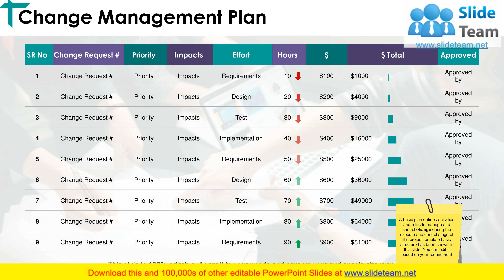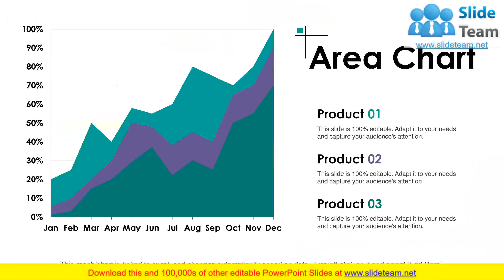Change Control Evaluation PowerPoint Presentation Slides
Have a better control over the outcome with our, change control evaluation PowerPoint presentation slides. We are pleased to present you this complete PowerPoint deck on control evaluation for your business process and actions. Highlight change evaluation checklist, reflect on the subjects like business unit/project unit actions, training, information and communication technology. Strengthen your content and prepare your business application before striking the revolution or change in your business process and working. Considering its importance our team has created this bold design, Utilize Predesigned presentation slides on change control evaluation with all sorts of editable templates, charts and graphs, overviews, analysis layouts. SlideTeam is steady in presenting beneficial schemes in accordance with the objective audience. Combine this slide in your presentations and dissipate any doubts you or your team may have. Fatigue disappears with our Change Control Evaluation PowerPoint Presentation Slides. They allow great comfort to enter.